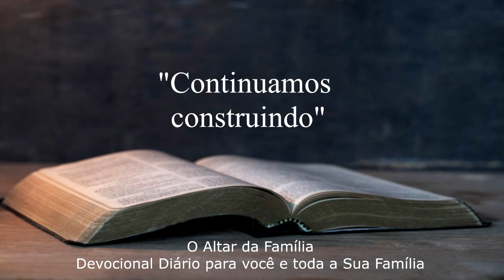26.10.2022 “Continuamos construindo”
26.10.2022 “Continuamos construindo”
Leitura Bíblica: Gênesis 6 - 22
Mensagem: Ouvindo, Reconhecendo e Agindo sobre a Palavra de Deus 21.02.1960 Parágrafo 160

Quarta-feira as 19:30
Sexta-feira as 19:30
Domingo as 18:00

Rua Ivo Andersen sem n°
Terça-feira as 19:30
Sábado as 19:30

Nosso Canal no Youtube:
Youtube.com/tabernaculodossantosdepresidenteepitacio

Facebook.com/tabernaculopresidenteepitacio